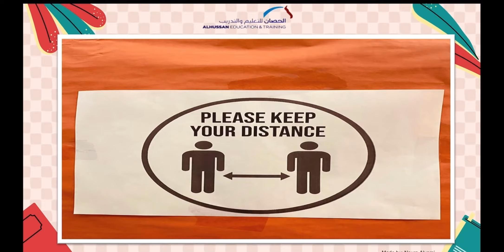Uniform & Books distribution at JIS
JIS has distributed the uniform & books to the students, and the precautionary measures were applied.